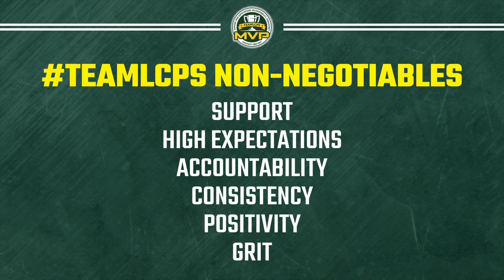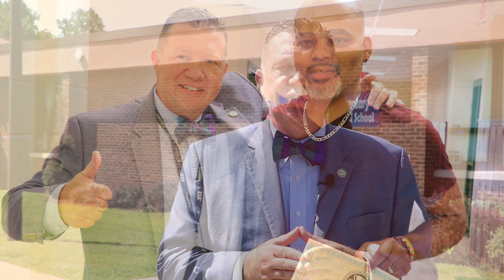TeamLCPS MVP Awards - August 19, 2022